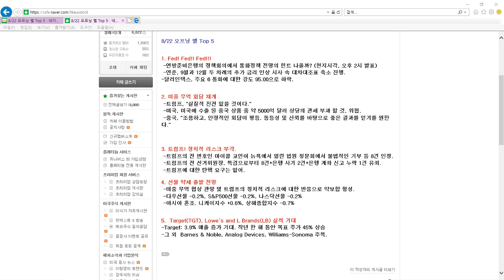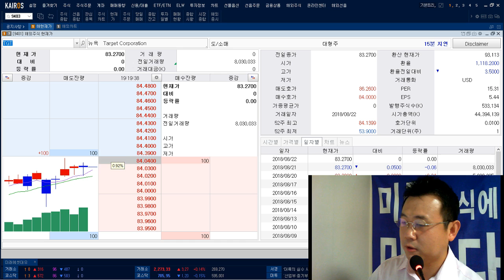[미국증시] 8/22 오!과장의 오!프닝 벨~